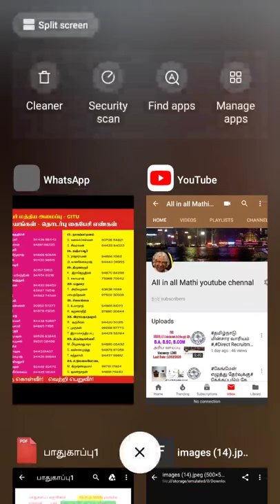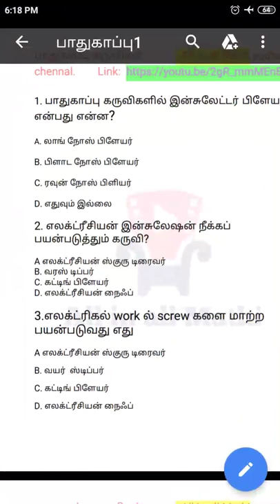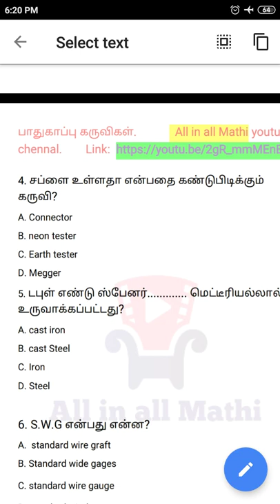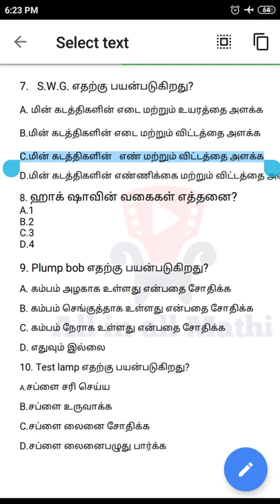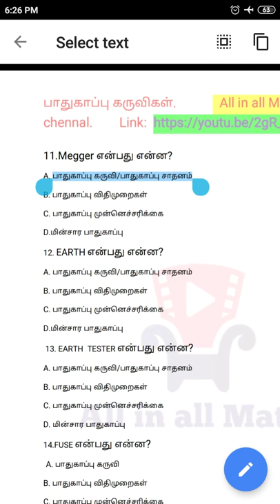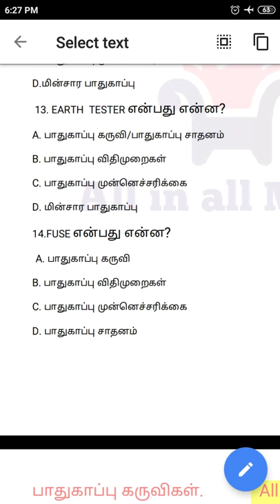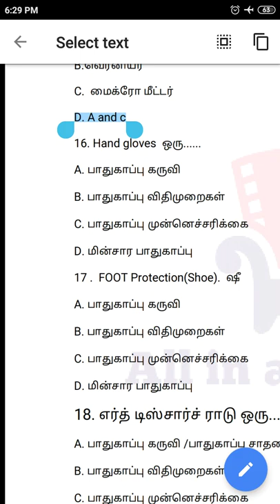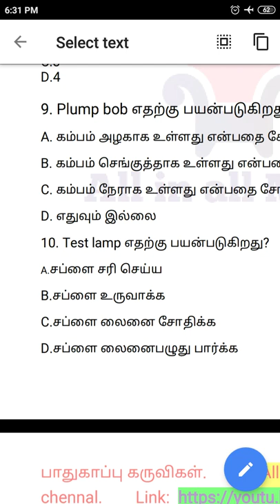பாதுகப்பு கருவிகள்|| safety tools